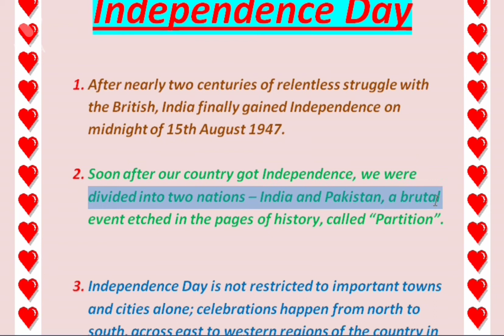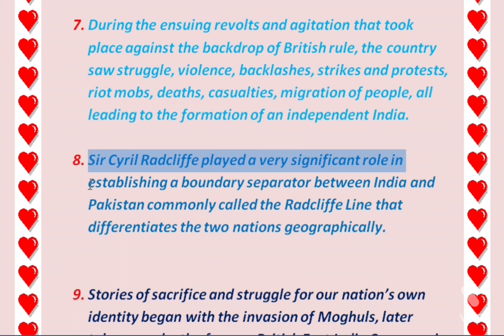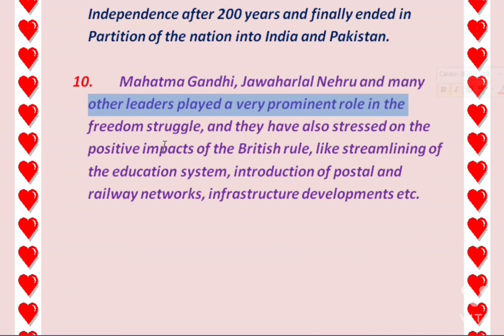10 Lines On Independence Day ll 10 Lines On Independence Day For Competition ll Independence Day.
Hello friends

1.  10 Lines on Independence Day for competition exam in English.